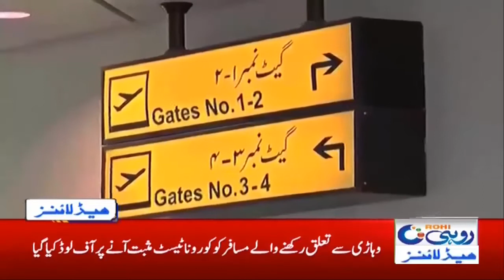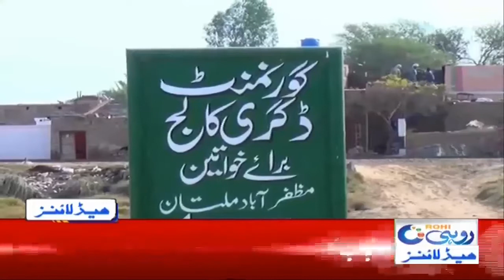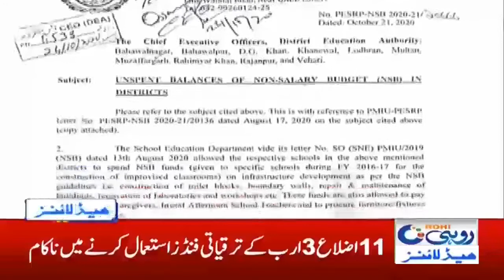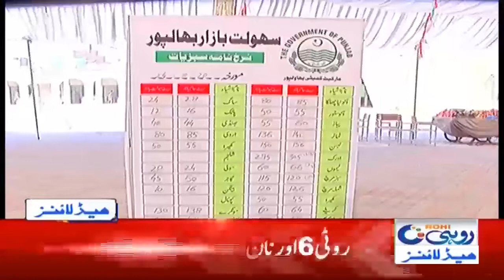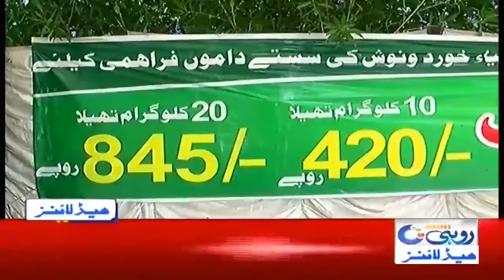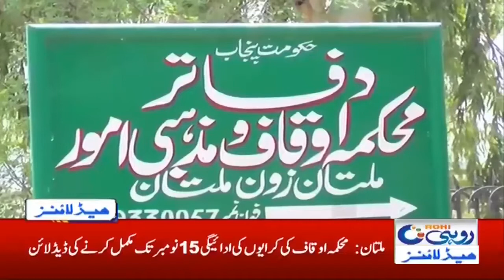3am News Headlines | 8 Nov 2020 | Rohi